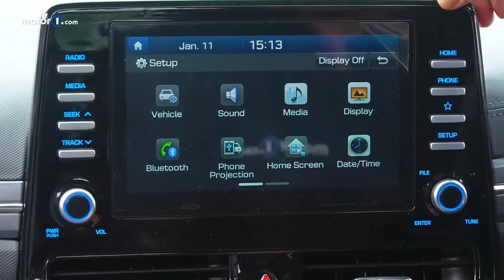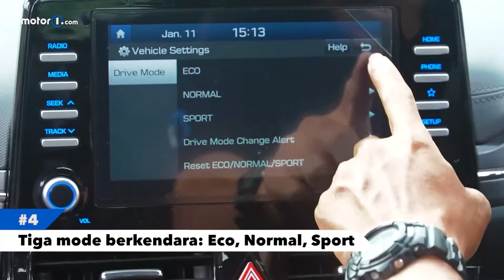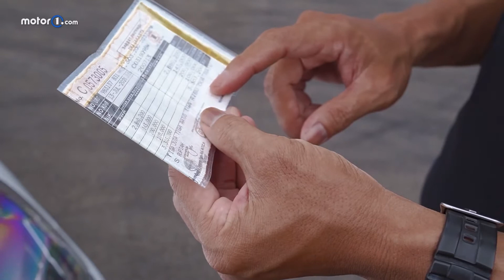Review Hyundai Ioniq 2020 | 10 Hal Menarik tentang Mobil Listrik Termurah Ini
Motor1.com Indonesia berkesempatan bercengkrama dengan mobil listrik Hyundai Ioniq 2020.

Hyundai Ioniq menjadi mobil listrik yang simpel dan juga smart.

Berikut 10 hal menarik dari Hyundai Ioniq 2020 yang merupakan mobil listrik termurah ini.